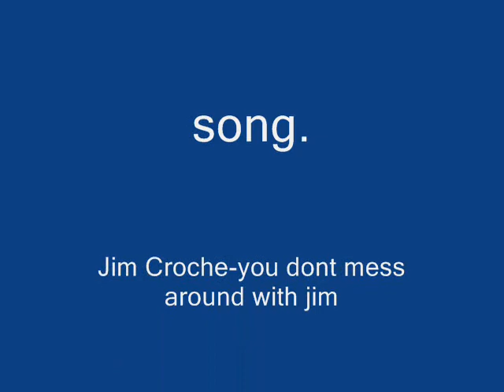William Zackary Bowman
skate throw away